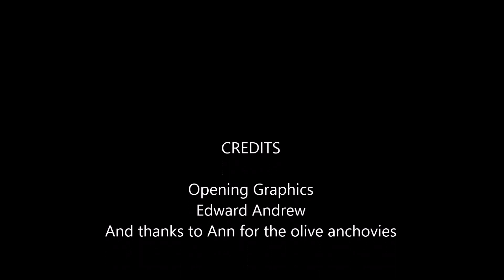TFIF:chubby bunny anchovie olives (face my fear)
Come see our New G+ community your shortcut to the finest lunatics and challenges all in one place! Feel free to join and come chat to the (ahem) "stars" lol

Please come see our channel for more awesomeness and food challenges,
competitions,
chugs,
expired foods,
Banned foods,

come see us, share your ideas, tell us how to improve, or just chat!

Check out these other channels, L.a beast, FreakEating, Chuck from the Bronx, wreckless eating, Michael stroup, the essex animal, furious Pete, dude wheres my challenge,